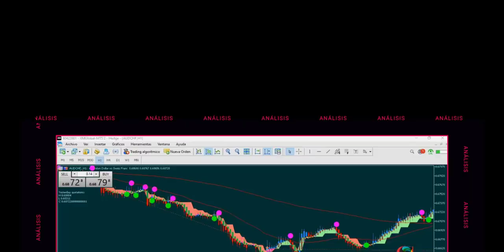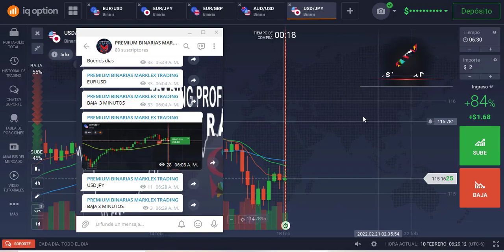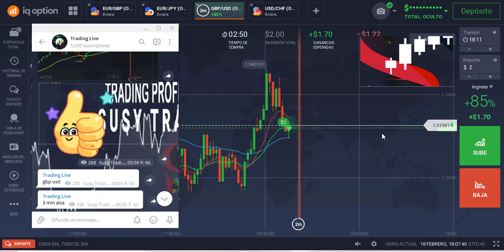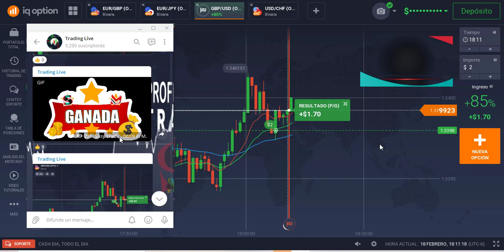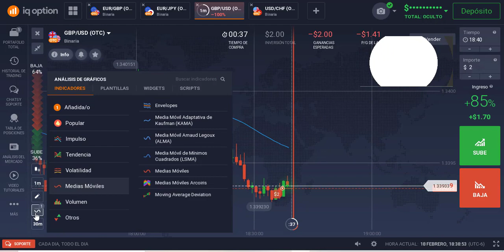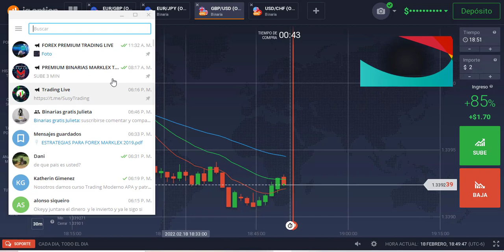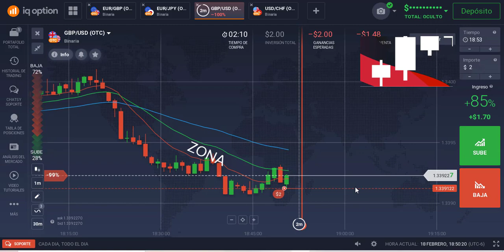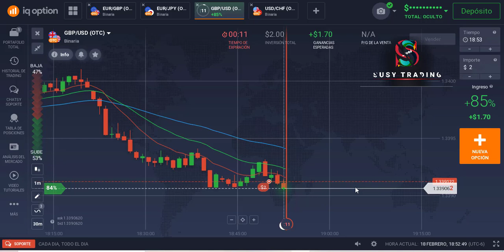Método de Trading ZONA GANADORA Binarias Alta Rentabilidad 2022